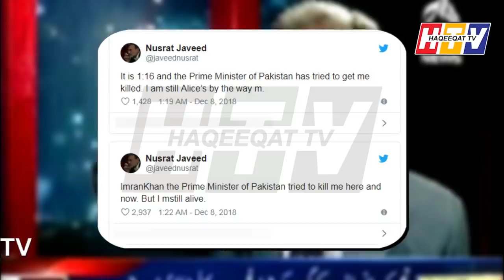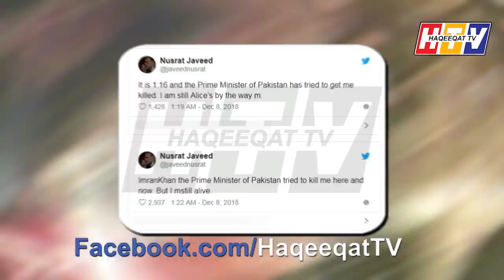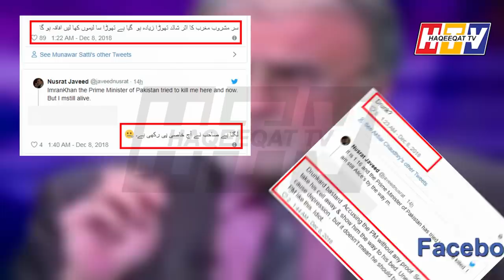Nusrat Javed is Naming Imran Khan For New Drama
Few years back Nusrat Javed has invited Imran Khan and was praising him but as Nawaz Sharif talked to him and asked him to join Maryam Nawaz group so he took his way part from him